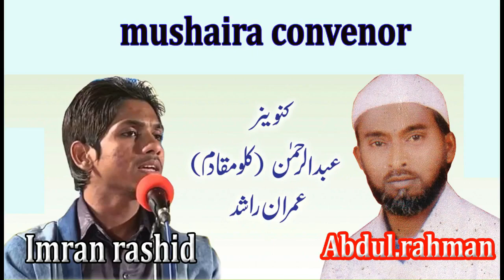Qamar Ejaz VS Wahid Ansari | aaina Gazal | All India Mushaira | aaina Ghazal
Qamar ejaz malegaon mushaira
Janab Qamar Ejaz, Wahid Ansari, Rafique sarwar, salam Anwar, Mujawar Malegavi, Kalam Anwar, Raees Sitara, parwaz azmi, Raees Qasmi, Abdul quddus arham, Jameel Sahir, Irshad Anjum, Azam Ali mamnon, Gadbad Malegavi, Zaheer akmal, Nadeem Zafar, Robot Malegavi, AAMEEN Anmol

Malegaon All India mushaira

Convenor e mushaira:Imran Rashid
Abdul Raheman Kallu muqadam

Nazim-e Mushaira : Imran Rashid
Raees Sitara

Qamar Ejaz new super hit mushaira
All India Mushaira 2018 qamar ejaz

Qamar Ejaz New Mushaira 2018
Qamar Ejaz All India Mushaira Malegaon 6/7/2018

Qamar Ejaz All India Mushaira Malegaon 2021
Qamar Ejaz Malegaon All India Mushaira 10/1/2021
All India Mushaira Malegaon Jashn-e Javeed Sheith Zameen Wale
Qamar Ejaz Mushaira 2021
Mushaira 2021
Qamar Ejaz Shayari
Mushaira
Mushayra 2021
Musara 2021

Ejaz Qamar | aaina Ghazal whatsappStatus
Qamar Ejaz Ahmednagar Mushaira

mai tera ho chuka hun socha na kar mujhe

Qamar Ejaz whatsapp status shayri

Qamar Ejaz best poetry in urdu

Poetry whatsapp status new 2021

Ezaz kamar sad poetry
dil ko jala k di hai zamane ko roshni

Sad Poetry